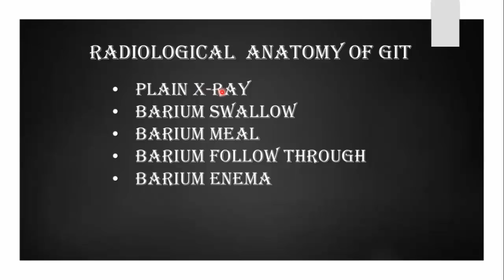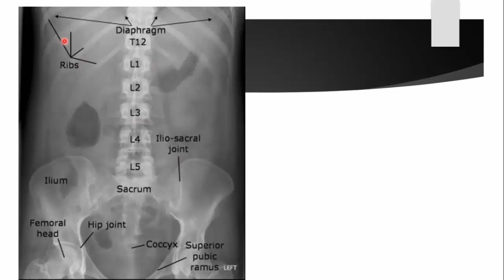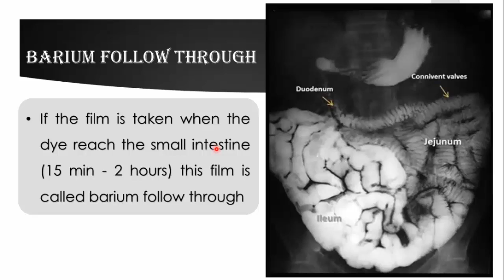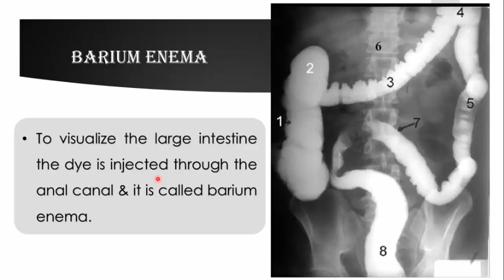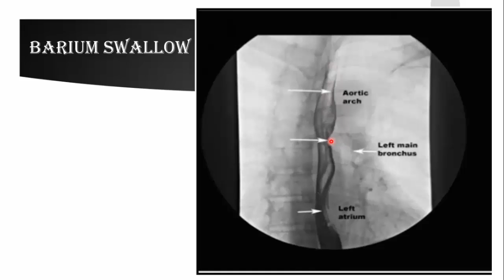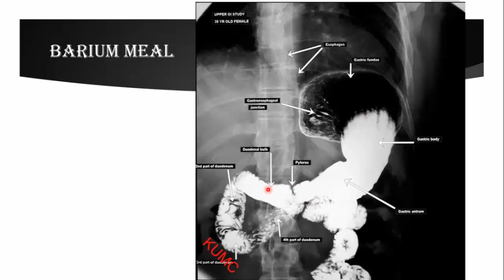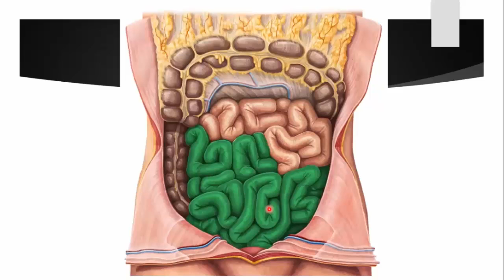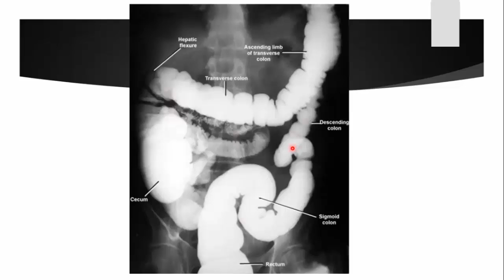Radiological anatomy (plain X-ray & barium) of GIT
:Radiological anatomy of GIT
 Plain X-ray Abdomen
Barium Swallow
Barium meal
Barium Follow through
Barium enema